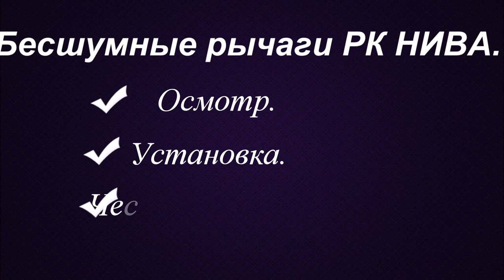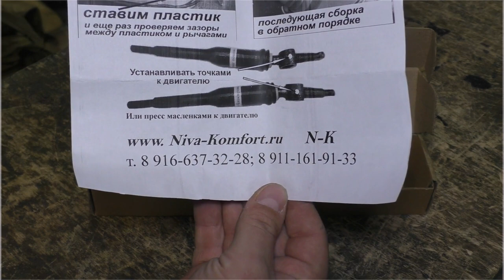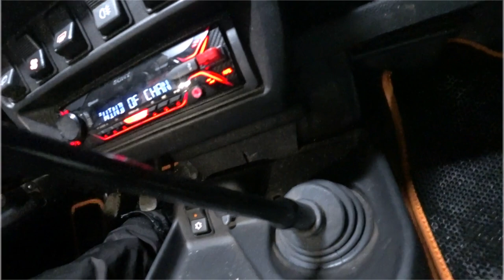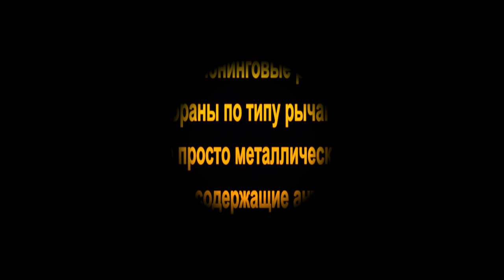🔥 БЕСШУМНЫЕ РЫЧАГИ "НИВА-КОМФОРТ" РК на LADA 4Х4, а СТОИТ? 🔥УСТАНОВКА, ЧЕСТНЫЙ ОТЗЫВ.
Плюсы бесшумных рычагов с пресс-масленками:
  1. Не закисает (засахаривается) ось рычага.
  2. Не вырабатываются пластиковые втулки оси.
  3. Не вырабатывается ось рычага.
  4. Не вырабатывается отверстие рычага.
2. Делаю обзоры, тесты автомобилей. Стоимость одной рекламы на моём канале ОТ 1500 рублей.